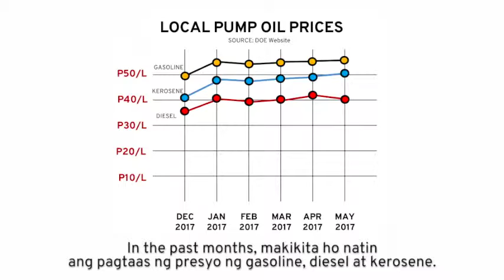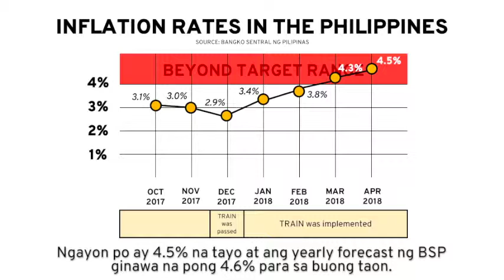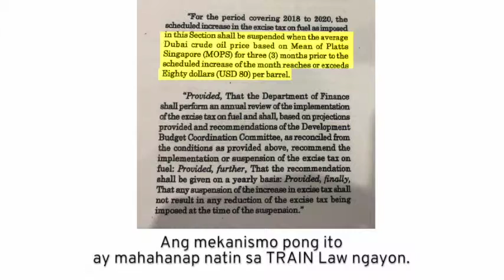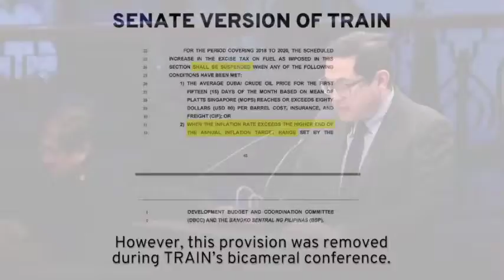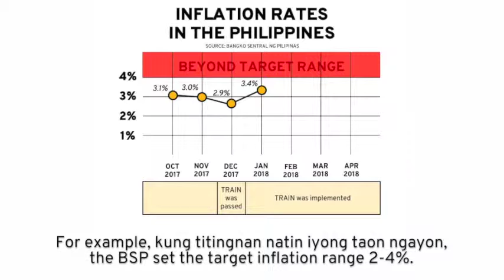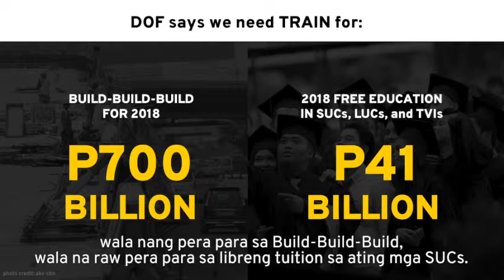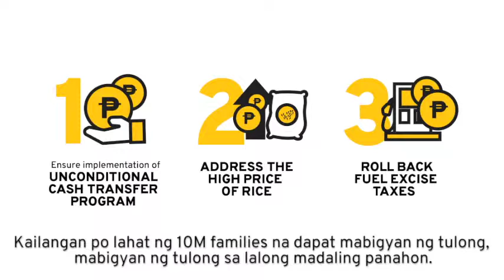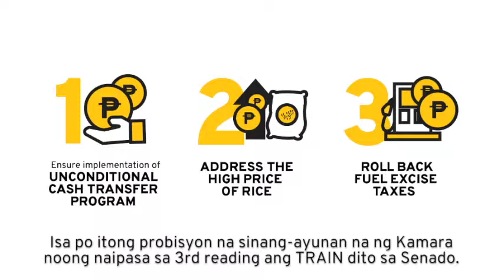Sen. Bam Aquino’s Privilege Speech On rising prices and the suspension of TRAIN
IN CASE YOU MISSED IT: Here's the full video of Sen. Bam Aquino's privilege speech on rising prices and the suspension of TRAIN

"Huwag na huwag po nating natin kakalimutan kung sino ang ating ipinaglalaban dito sa Senado — ang pamilyang Pilipino na ngayon ay nahihirapan dahil sa patuloy na pagtaas ng presyo." - Sen. Bam Aquino

PASS SBN 1798. I-ROLL BACK ANG EXCISE TAX ON FUEL